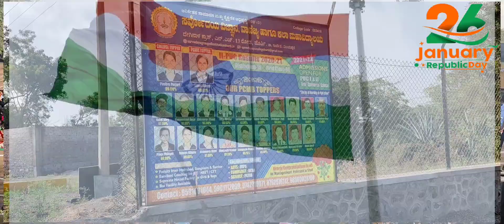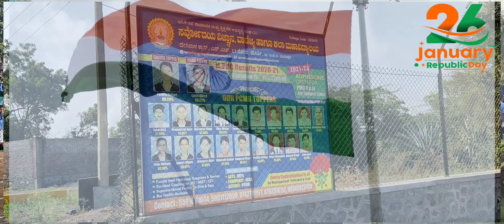73th Republic Day @Sarvoday English Medam School Horti